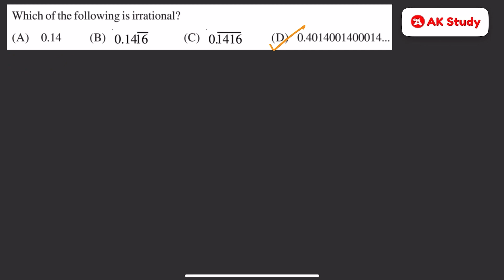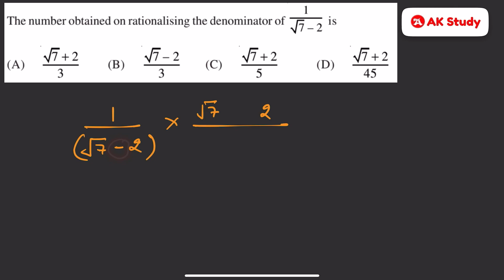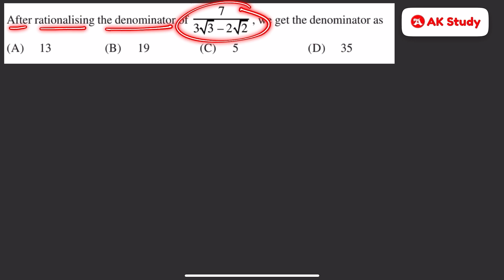Class 9 Maths Chapter 1 MCQ From NCERT EXEMPLER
Class 9th maths chapter 1 Number System MCQs by AK Study, Class 9 math ncert exempler questions.